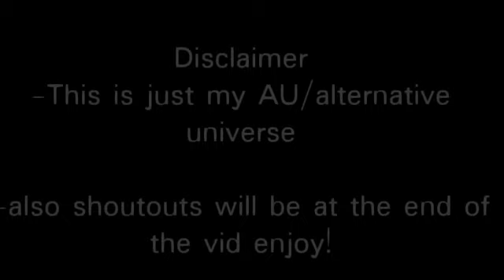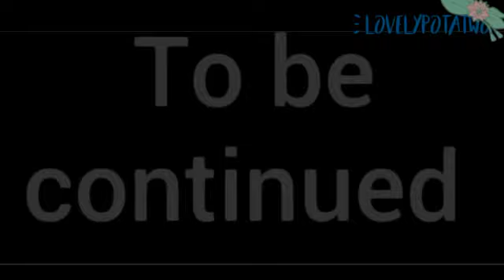Her plan ❇| Part 2 of confession | Mlb | Gcmm | Miraculous ladybug 🐞 🐾 (2/?)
Gachalife , gacha , gachaclub , gcmm , gcmv , miraculousladybug,  marichat